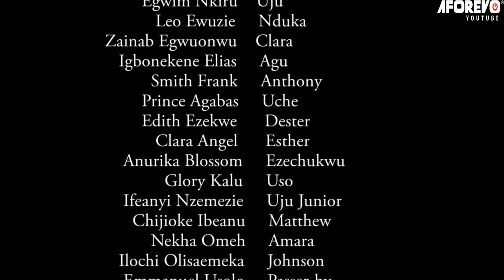Ugly Heart, A SAD TRUE LIFE STORY - A Nigerian Movie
This Nigerian movie will keep you focused on your screen while teaching you life's lessons.